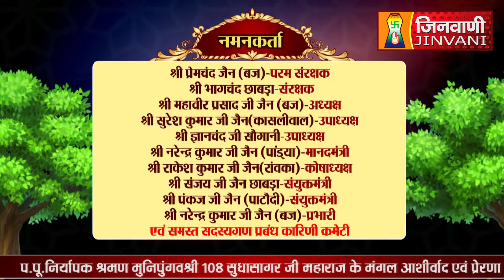Abhishek Shantidhara 29 Dec 2023 Sanganer Jaipur, (Raj.) A010586